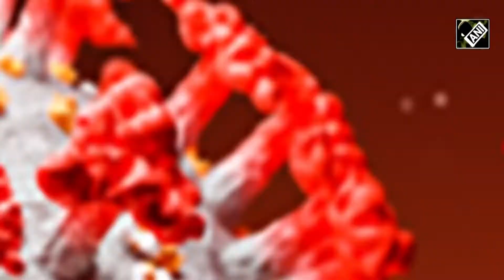COVID-19: India sees 3,947 new cases, 5,096 recoveries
India reported 3,947 new cases of COVID-19, 5,096 recoveries in the last 24 hours. The active caseload stands at 39,583. Total number of tests done during the previous day was 3,20,734.